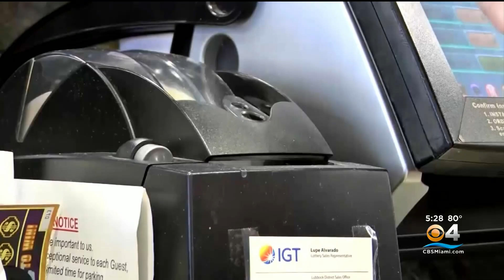Mega Millions starts new year with a bang, a $785 million jackpot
No one matched all of the winning numbers in last Friday's drawing so the jackpot increased to $785 million. The one-time cash option is $395 million.
It's the fourth-largest prize in the game's history.